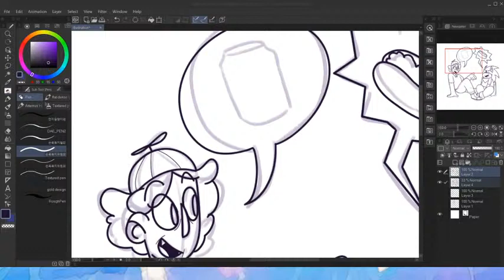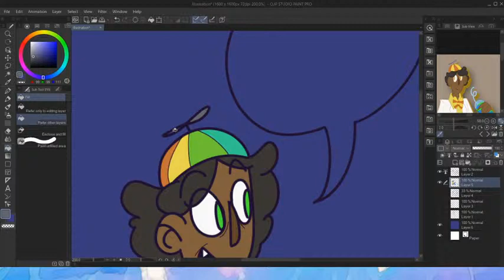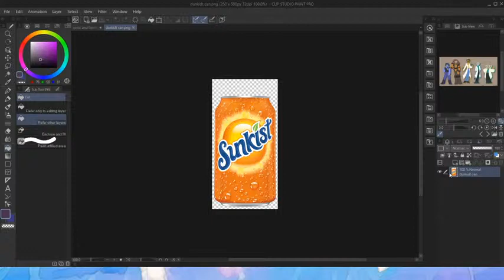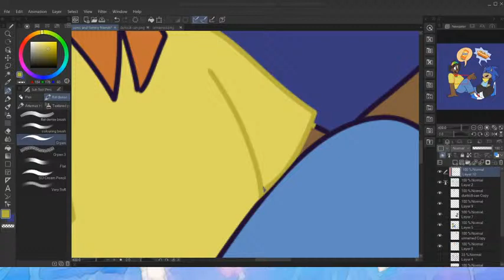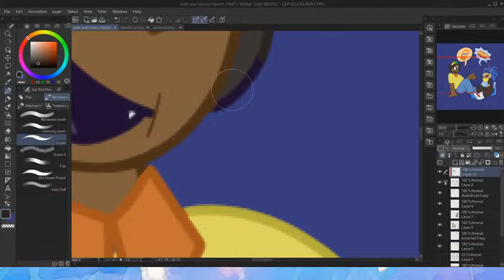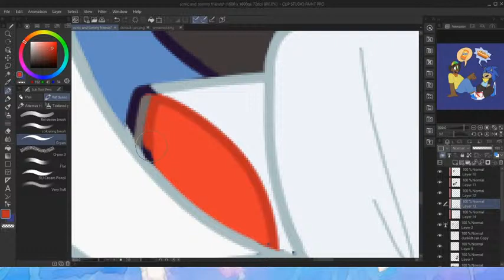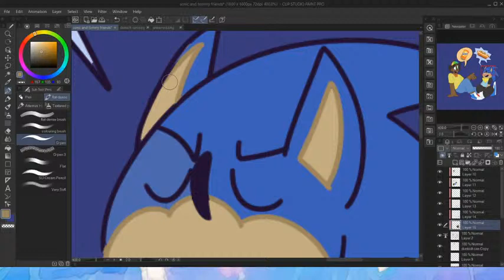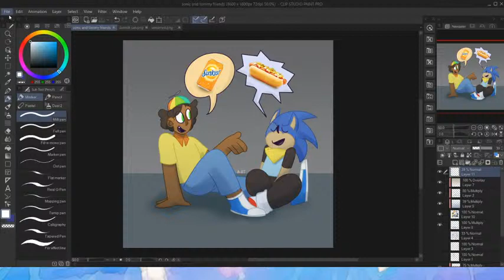drawing tommy and sonic!! (mic off, music on!)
i am drawing